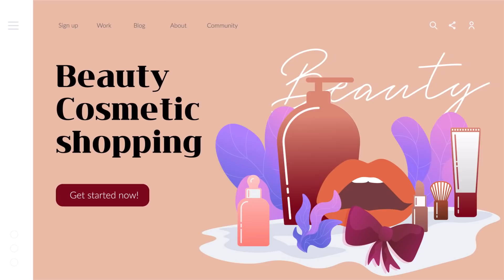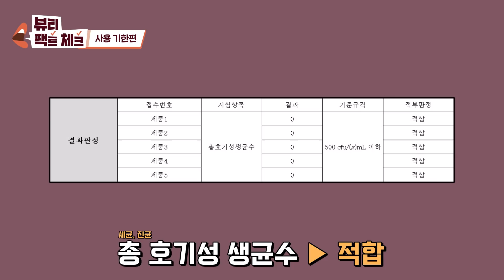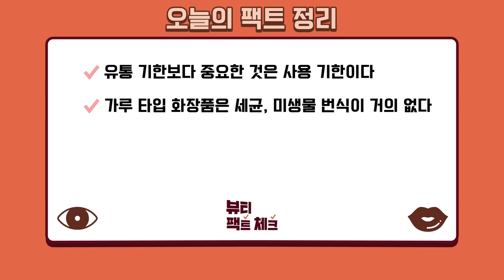[유통기한특집](SUB) 화장품은 냉장고에 넣어둬야 오래 쓴다?! 사는 것보다 중요한 화장품 보관법에 대한 팩트체크 들어갑니다 | 뷰티팩트체크 | 화장품은과학이다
안녕~ 동생들!

사실 화장품 사는 것보다 중요한 게 바로 관리야
화장품도 유통 기한이 있으니까 말야

근데 이거에 대해서 잘 모르는 동생들이 많더라구!
오늘은 화장품 관리부터 폐기까지
깔끔하게 한 번에 알려줄게!

끝까지 보고

피부를 위해서
잘 관리하고

환경을 위해서
잘 버리자!! 👀

모두 앉아봐~!🕶

영상 끝까지 봐줘🙌

0:00 시작
0:56 가루 화장품은 사용기한이 무제한?!
2:33 유통 기한이 지나도 개봉 전이면 노상관?!
3:40 냉장고에 화장품을 넣어 두면 제형이 변한다?!
5:11 냉장고에 넣어두면 더 오래 쓸 수 있다?!
6:32 가장 깨끗하게 립을 쓰는 법
7:10 올바른 화장품 폐기법

매주 수요일은 100억짜리 실험도구로 찢어주는 뷰티VS🥰
매주 금요일은 세상 둘도 없는 과학자의 뷰티 팩트 체크🤖